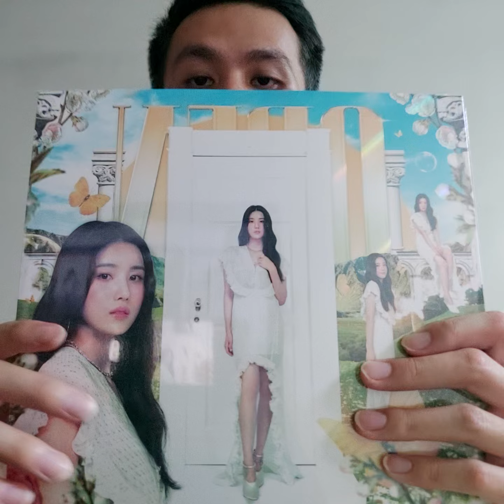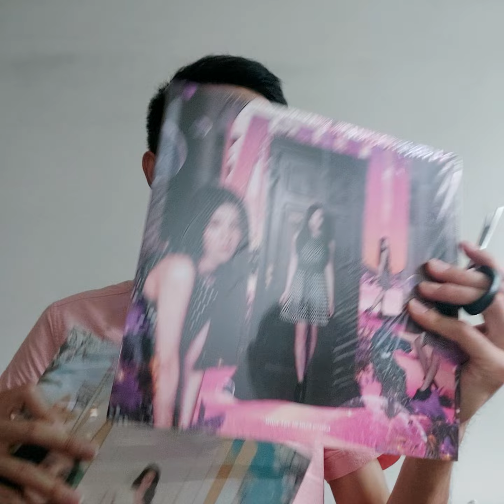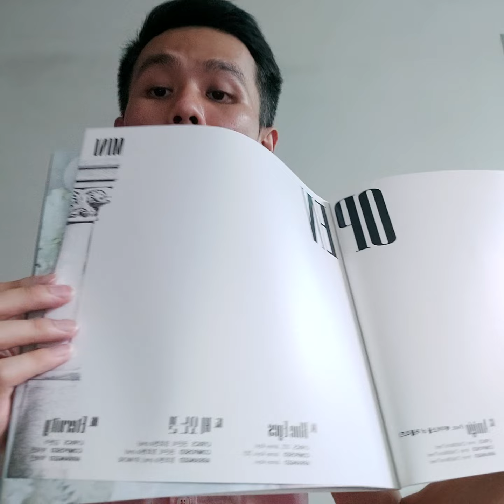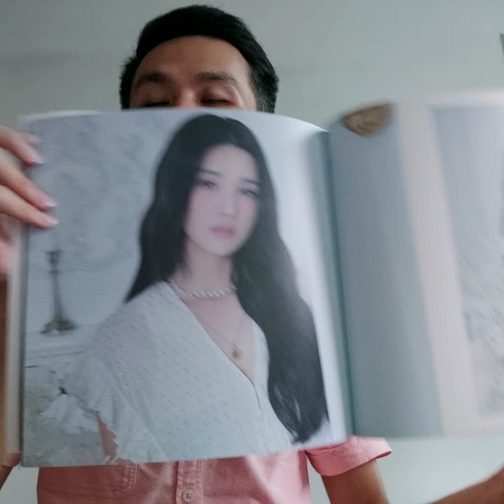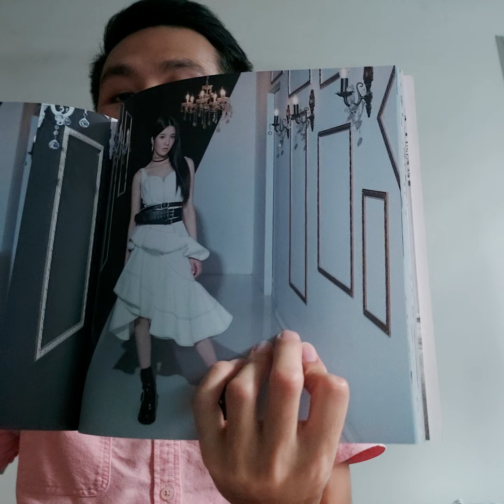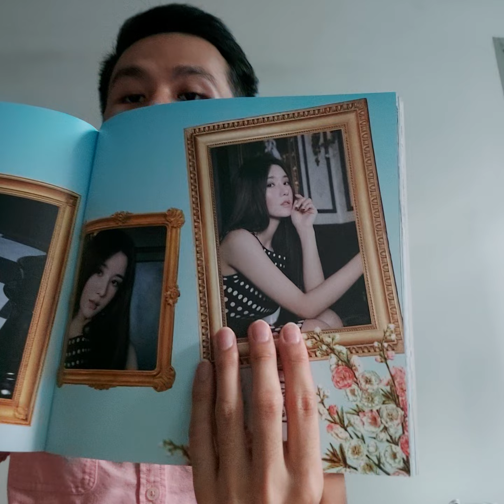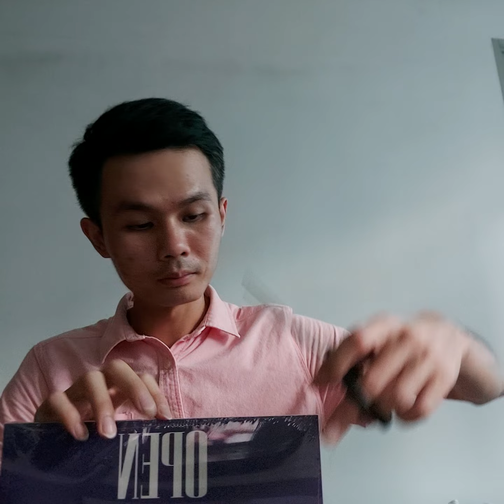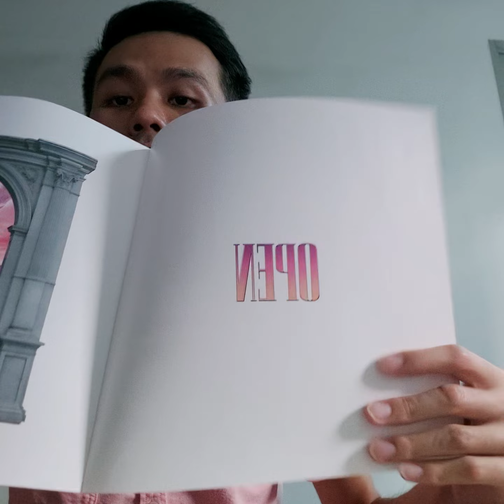Eunbi 1st solo debut album "Open"